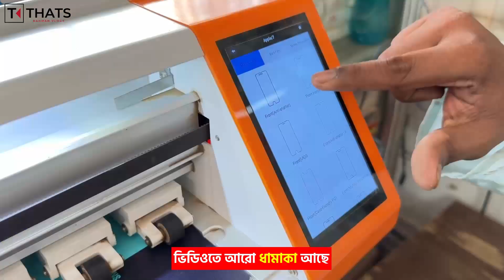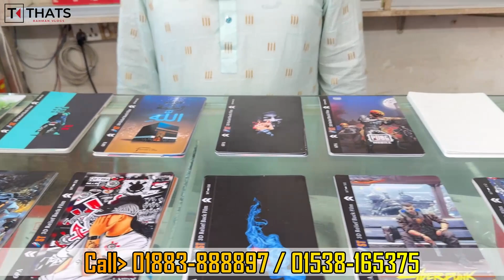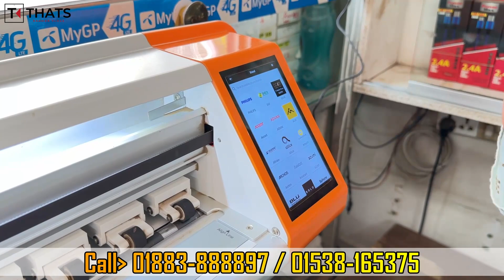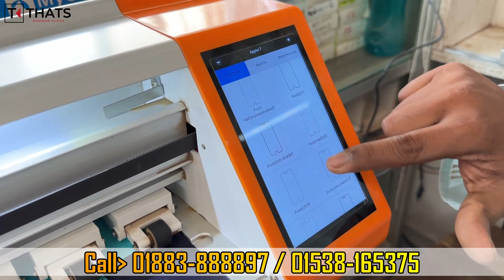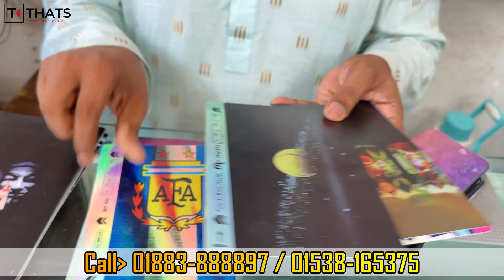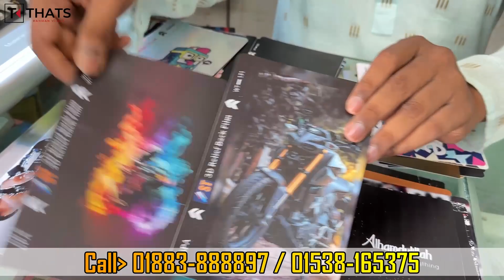Mobile Sticker Price In Bangladesh 2023🔥Custom Mobile Sticker/Protector Price😱 Mobile Back Sticker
Mobile back sticker price in Bangladesh
Mobile back sticker price in India
Mobile back sticker price in bd
mobile sticker
mobile skin sticker
mobile back sticker design
mobile skin paper
laptops update sticker
laptop stickers price
laptop stickers price in Bangladesh
customs sticker for mobile
Mobile lamination paper in Bangladesh
Apple sticker price
Apple Apple sticker price in Bangladesh
mobile stickers design
mobile sticker bd
mobile sticker price in bd
mobile back sticker bd
mobile back sticker paper
mobile back cover sticker price in bd
farhanz sticker
smartphone skins
3M Mobile Sticker

😀 Address

RIDOY TELECOM
Pach Tala Bazar
Moddo Badda, Post Office Road

🎯Note - যে কোন পণ্য ক্রয় করার পূর্বে পণ্য + পণ্যের মান যাচাই করবেন।➡️আর্থিক লেন-দেন করতে সতর্ক থাকবেন⬅️

screen protector,hammer proof screen protector bd,best place to buy mobile screen protector,cheap price protector,gaming screen protector bd, new screen protector,mobile screen protector,smartphone screen protectormobile stickers design mobile back sticker bd
iphone stickers for back of phone
carbon fiber sticker for mobile price in bd
mobile skins in bangladesh
mobile skin stickers